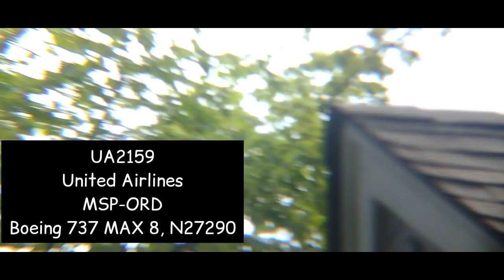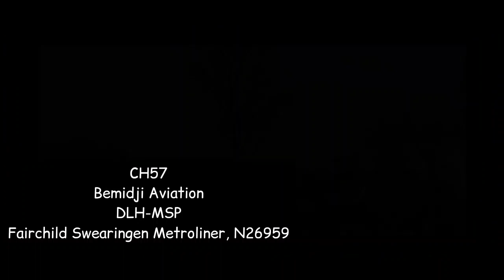19 Minutes of Planespotting